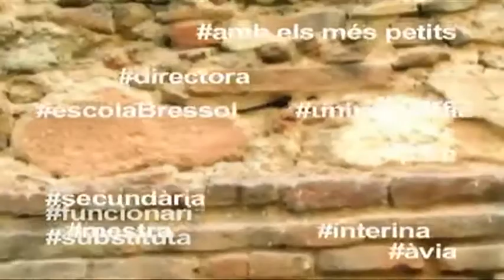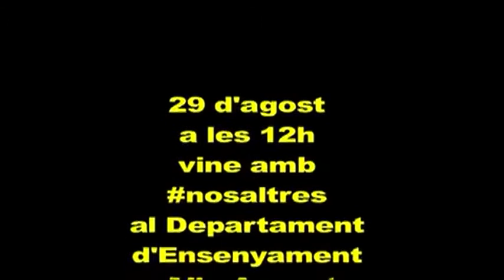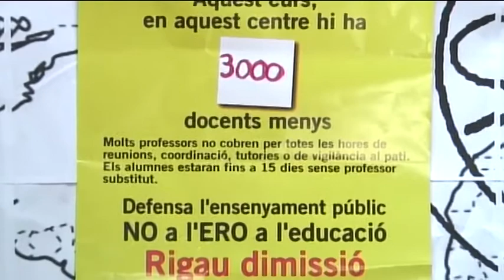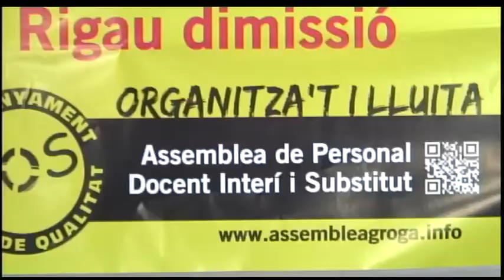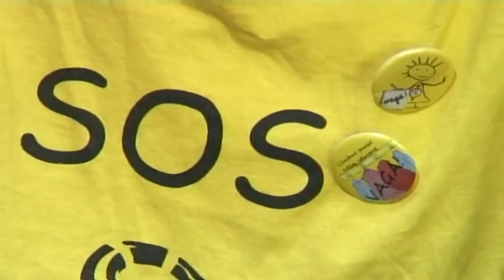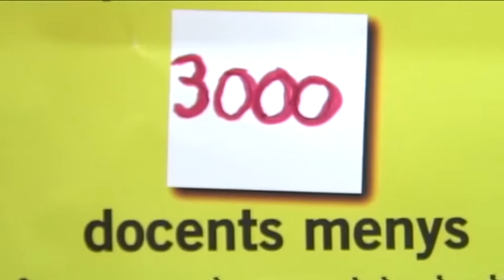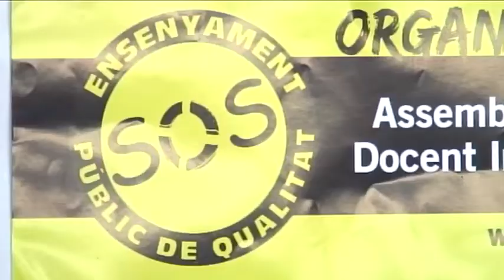Contrainfos . Entrevista Moviment Educatiu Interzona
Aquesta quinzena a l'entrevista parlem amb l'eli i l'albert d'interzona, que ens expliquen com s'estan duent a terme les lluites en els diferents sectors educatius.